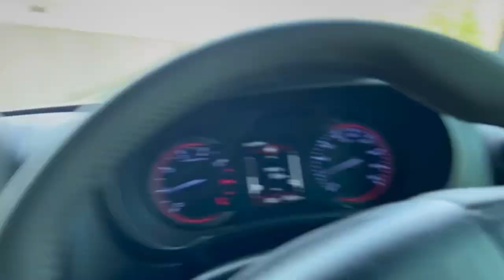Our construction site 🏗️